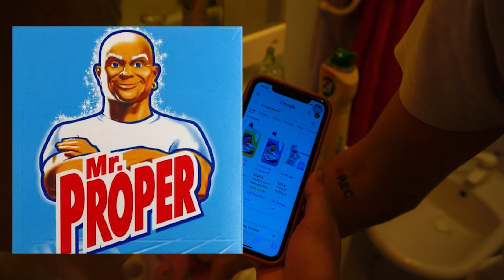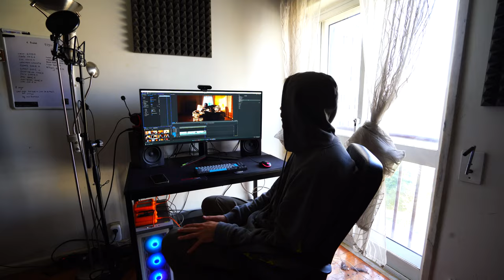Limpezas no inferno... (encontrei pombos?) | RUIVO